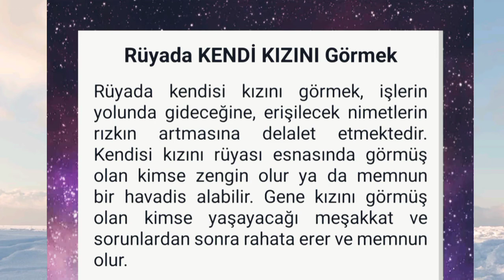rüyada kendi kızını görmek